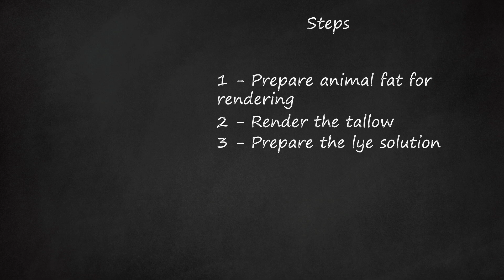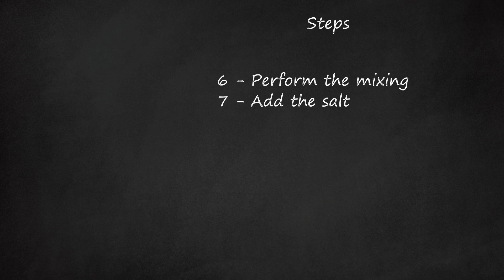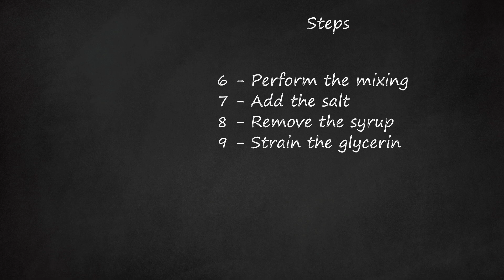Step-by-Step Guide: Making Animal Fat Soap with Tallow and Lye Solution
How to Make Soap from Animal Fat: Step-by-Step Guide Using Tallow and Lye Solution. The video description explains the process of making soap from animal fat or tallow using a lye solution. First, the animal fat is prepared by removing all skin, muscle, ligaments, tendons and meat to leave only tallow. The tallow is then rendered by melting it over a low flame and stirring as needed. The lye solution is prepared by pouring lye into water slowly and stirring gently. After cooling the tallow, the ingredients are mixed by pouring the lye solution slowly into the tallow and stirring vigorously. Salt is added to the mixture until a thick syrup is formed. The syrup is then scooped out of the pot and may be remelted to make bars of soap or discarded. The remaining liquid is glycerin, which needs to be strained and distilled to remove diluted salt. The process involves the use of 60 ounces of tallow, 11 ounces of lye, 32 ounces of water, salt as needed, an 8-quart pot, wooden spoon, thermometer, tempered glass container, fine strainer, and straining spoon. It is important to work in a well-ventilated area while rendering tallow and handle lye with care as it is caustic to soft membranes of the mouth and the tongue.